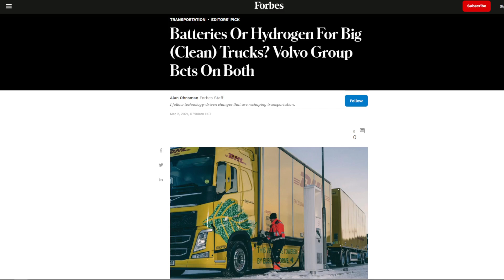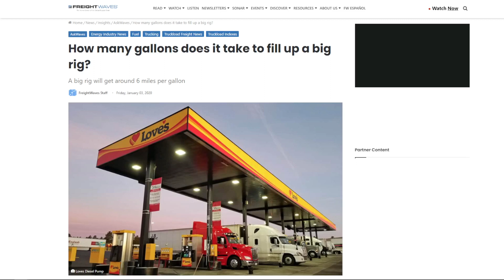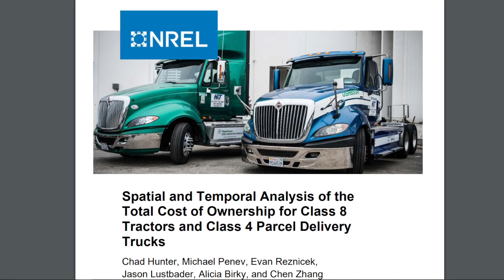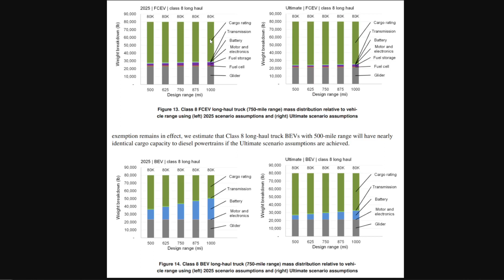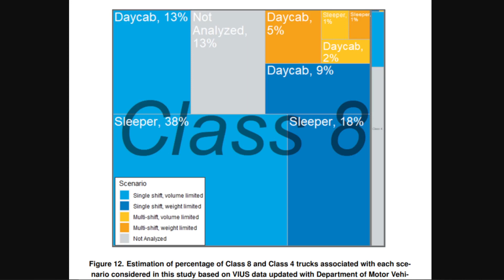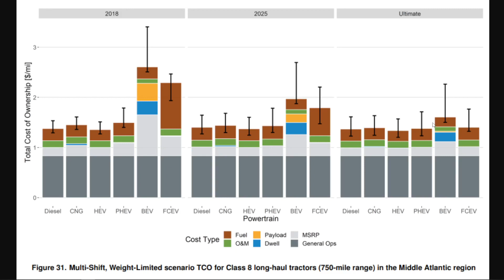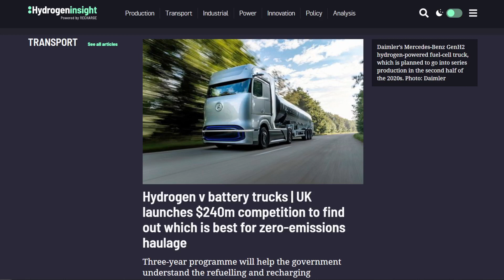Hydrogen vs. Battery-Electric Trucks - Which One Is Most Economical?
In this video, I analyze an NREL Class 8 trucking report that compares battery-electric vs. hydrogen fuel cell trucks for long haul transportation. 👍